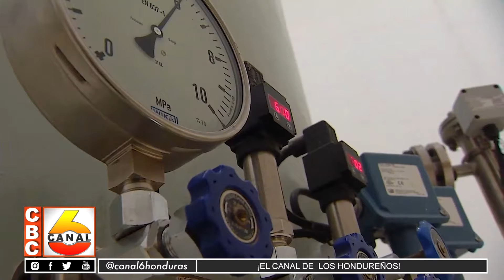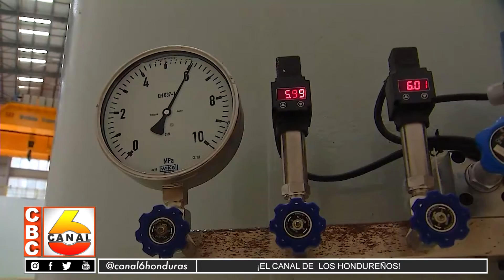ENEE abiertos al dialogo para llegar a acuerdos con LUFUSSA pero sin presiones